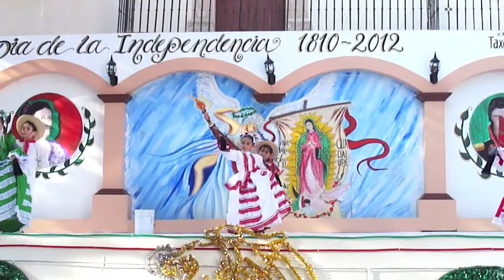Tour a La Mexican Taxco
Conoce un poco del estado de Guerrero en donde la tradición y la cultura estan por doquier; Taxco, by Ismael Sparza